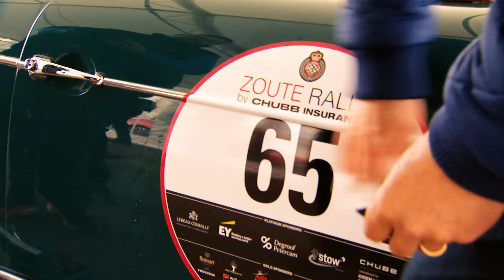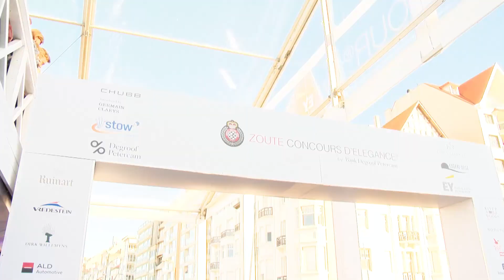ZOUTE GRAND PRIX 2016 by AUTOBUZZ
Knokke-Heist, and the fashionable Zoute area in particular hosted the eighth edition of the ZOUTE GRAND PRIX®. The prestidious classic car event can count on the support of the local administration and the collaboration with a number of loyal brands and car partners.